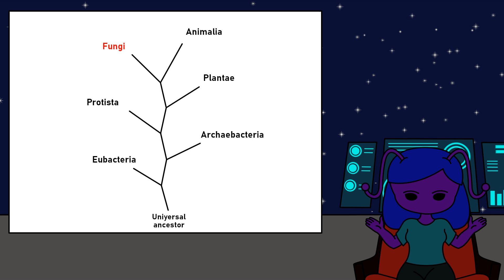What on Earth? Fungus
At first glance fungus might not seem all that weird but there is a lot more to it than you can see. Literally.